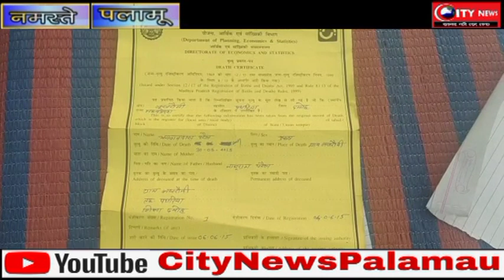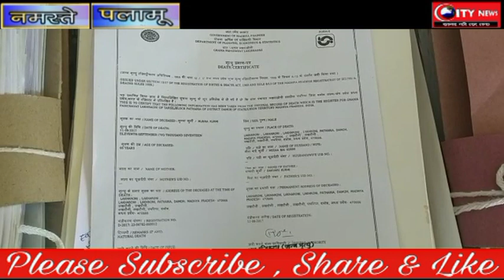म० प्र० ------मनरेगा में मृत व्यक्तियों के नाम से निकाले जा रहे है पैसे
सागर से रोहित अहिरवार की रिपोर्ट